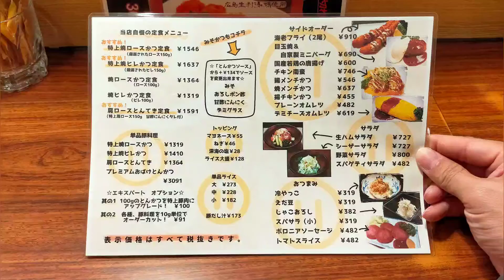【とんかつ】一風変わった揚げないとんかつ！？『焼とんかつたいら』の特上焼ロースかつを紹介♪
この動画では、【焼とんかつたいらの特上焼ロースかつ】を紹介しました。